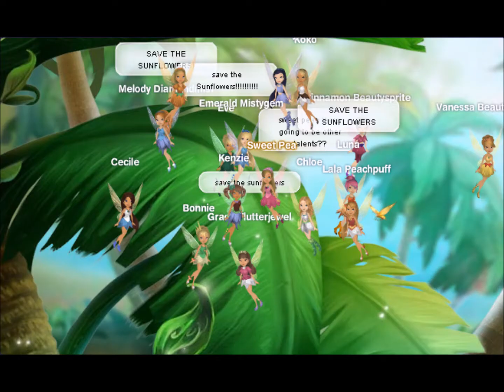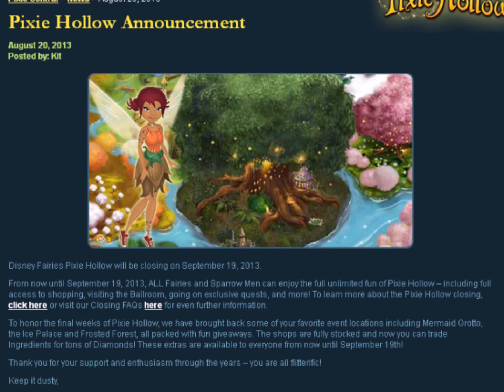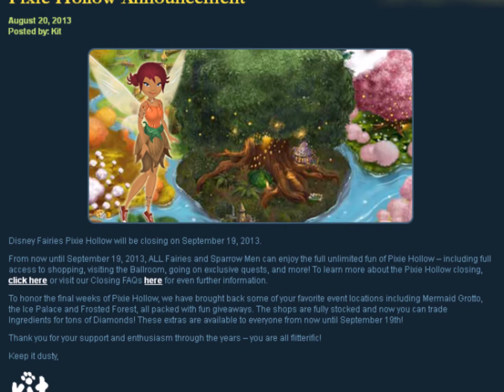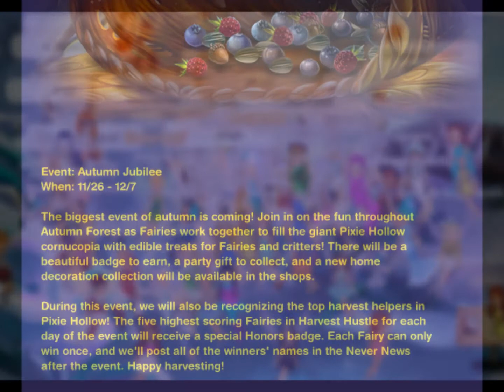Events part 2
This is the second part of my first event video. This video explains the events from the Summer Solstice to the end of the year.